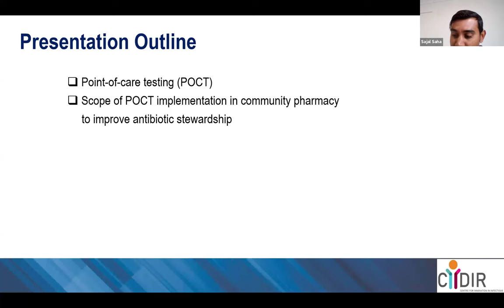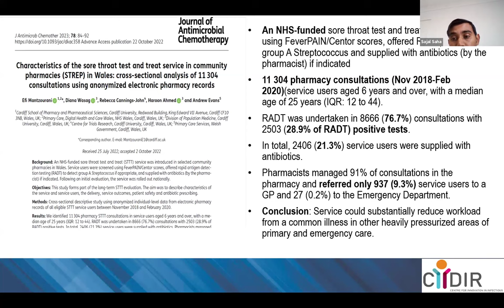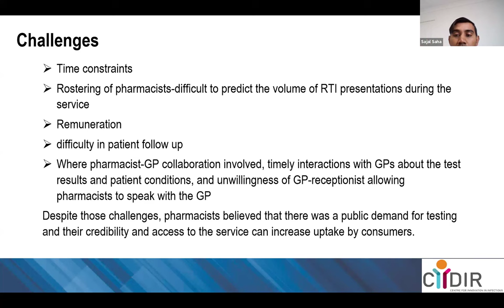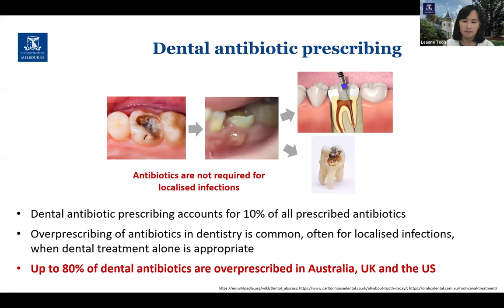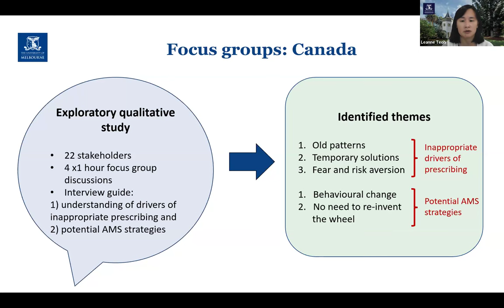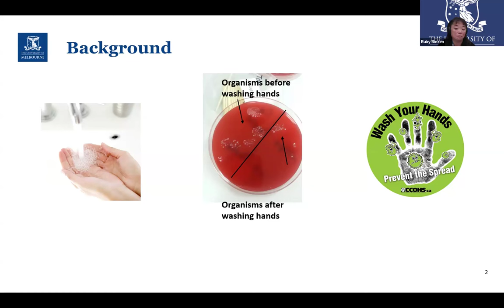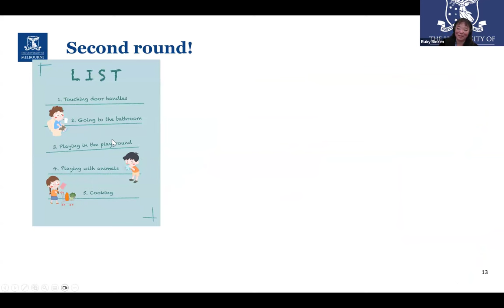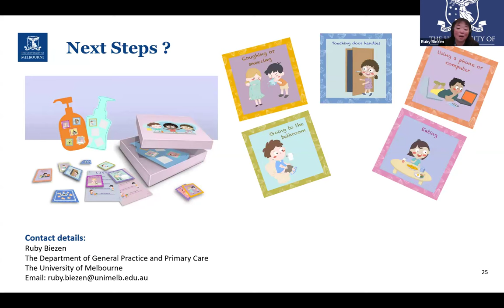April 2024 - Community Care and AMS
2024 Journal Club

Wednesday 17th April

Host: Ms Jenna Maleki

Point-of-care testing for antibiotic stewardship in community pharmacy
Dr Sajal Saha
Centre for Innovation in Infectious disease and Immunology Research,
Deakin University

Developing an antimicrobial stewardship program in Canada, using global evidence and local insight
Dr Leanne Teoh
Melbourne Dental School, University of Melbourne.

Promoting hand hygiene in young children through educational gaming
Dr Ruby Biezen
Department of General Practice and Primary Care, The University of Melbourne